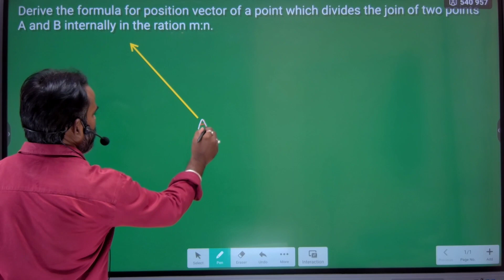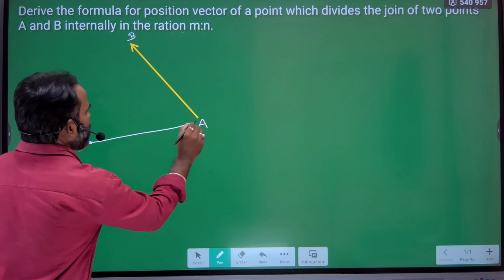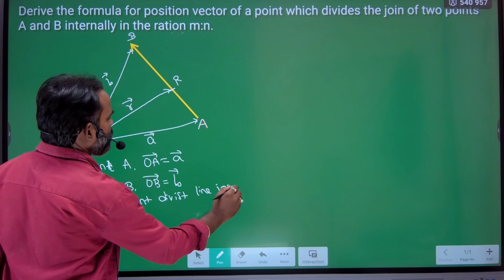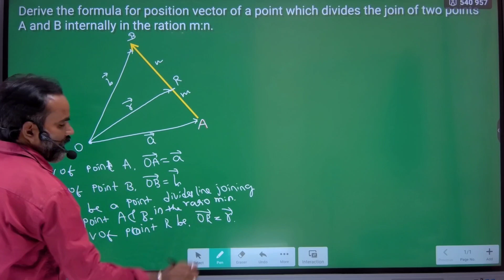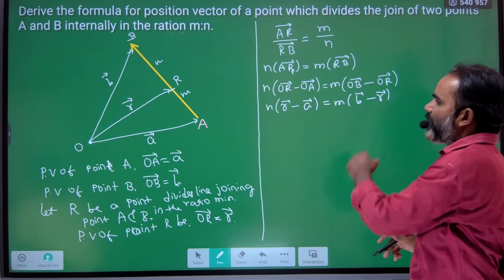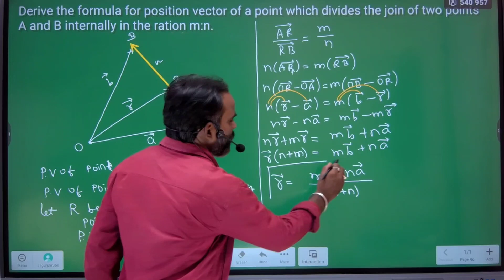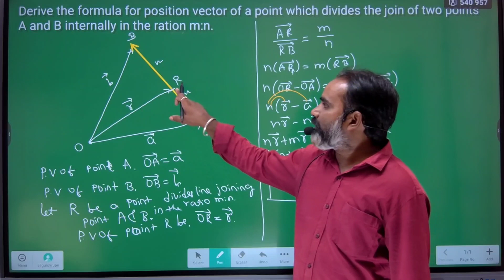100% fix 3 Marks Questions from Vector chapter| Karnataka puc 2nd year Midterm exam 2023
100% fix 3 Marks Questions from Vector chapter| Karnataka puc 2nd year Midterm exam 2023